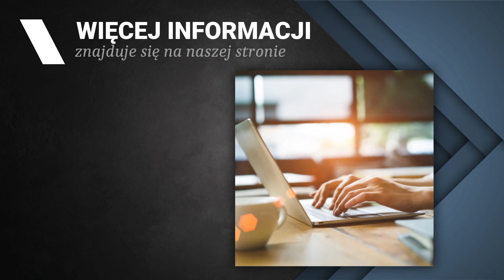Usługi pogrzebowe całodobowo, transport zwłok - zakład pogrzebowy Arka Wrocław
UsługiPogrzebowe to nasza specjalność. Jako Zakład pogrzebowy Arka już od ponad 30 lat zapewniamy wsparcie rodzinom osób zmarłych w organizacji godnego pochówku członka ich rodziny. Mamy własny dom pogrzebowy i salę pożegnań, które znajdują się we Wrocławiu. Właścicielem zakładu jest Mieczysław Brusiło.

Oferujemy usługi transportowe ciała, przygotowanie go do pochówku, a także zajmujemy się organizacją pogrzebów wyznaniowych i świeckich. Zajmujemy się też kremacją ciał oraz pomagamy w dopełnieniu formalności urzędowych. Poza tym sprzedajemy urny, trumny, kwiaty, odzież pogrzebową i nie tylko.

Zapewniamy całodobową obsługę.

Po więcej informacji o zakresie usług Zakładu pogrzebowego Arka zapraszamy do kontaktu oraz zajrzenia na stronę